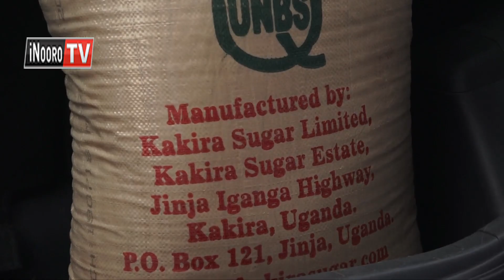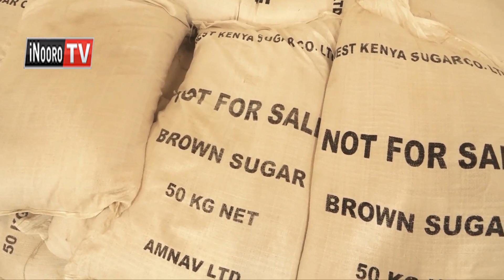Cukari wa mathaara 'kwaga cama' na andu 5 guikio ngono, Kayole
Andu atano ni maikitio ngono thutha wao kunyitikana na makunia 450 ma cukari wa mathara ma kiro 50.  Cukari uyu wa muigana wa ciringi million 5 unyitirwo thitoo-ini imwe mwena wa Kayole guku Nairobi. Kiama gia kuhurana na indo cia mathaara bururi-ini nikio kihithukirie cukari ucio.